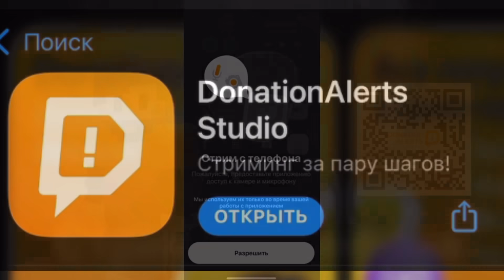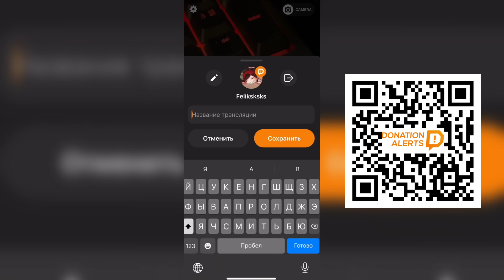Я Построил ПЕРВУЮ БАЗУ ЗА ОДИН ДЕНЬ в Майнкрафт Хардкор и вот что получилось…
Сегодня я построил свою первую базу всего за 1 день в адском майнкрафт хардкоре!